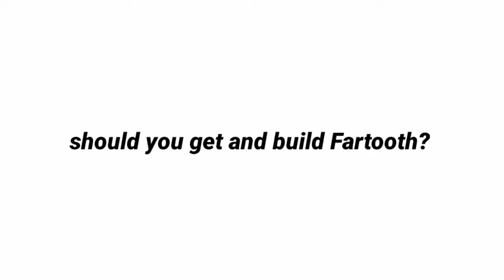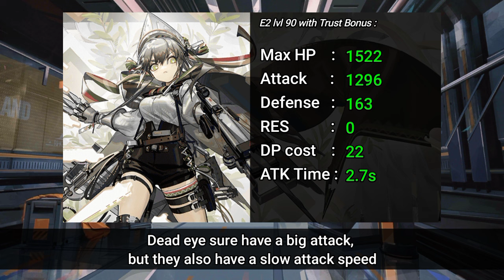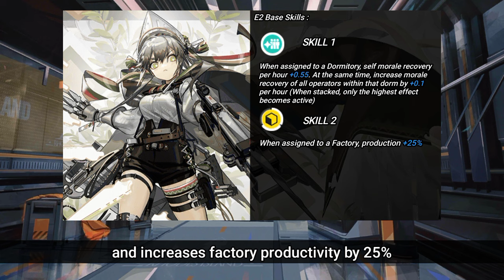Should You Get And Build Fartooth? | Operator Fartooth Review [Arknights]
Arknights Fartooth Review

Arknights Maria Nearl Rerun, Arknights Blemishine Review, Arknights Whislash skin
Arknights Blemishine skin, Arknights Fartooth, Arknights Ashlock